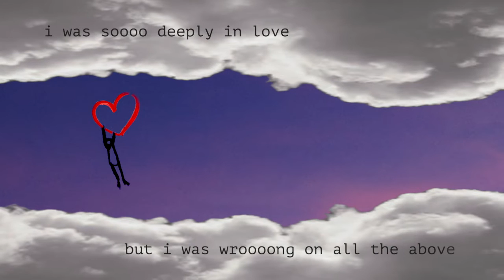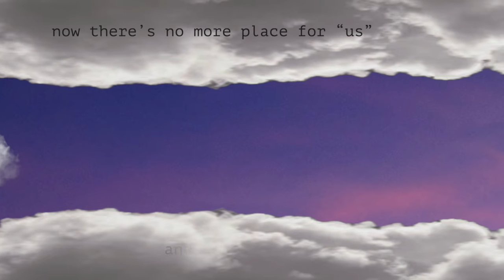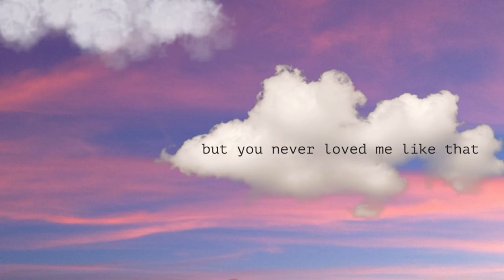would've died for you - Julen (lyric video)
Hey guys, here's the lyric video my very talented friend Mia Eames did for "would've died for you". Hope you like it as much as I do.